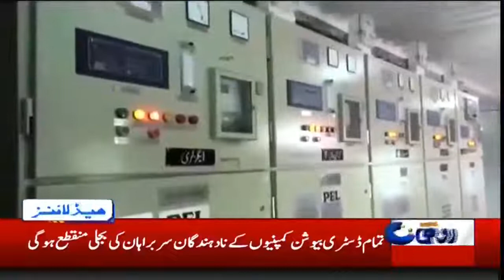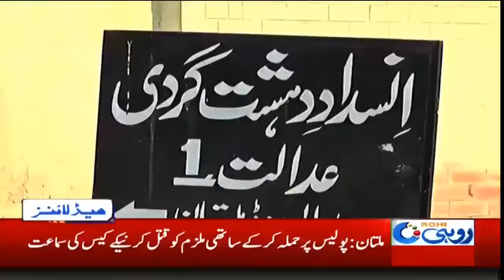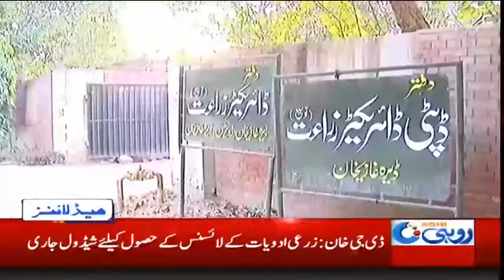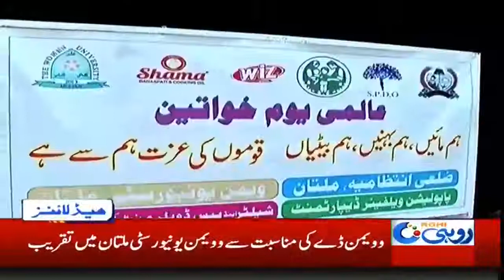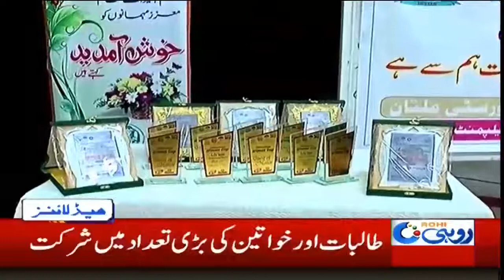4am News Headlines | 7 March 2020 | Rohi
4am News Headlines | 7 March 2020 | Rohi